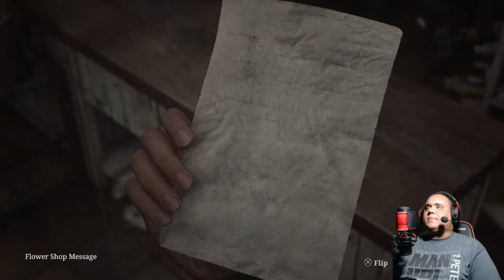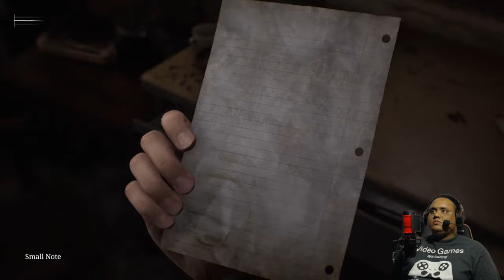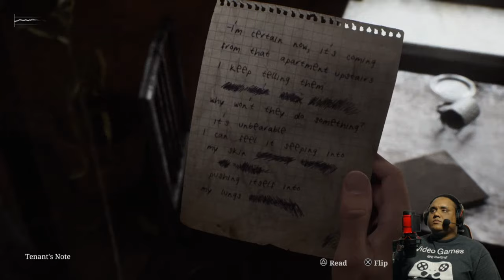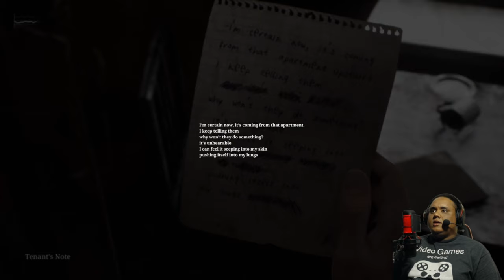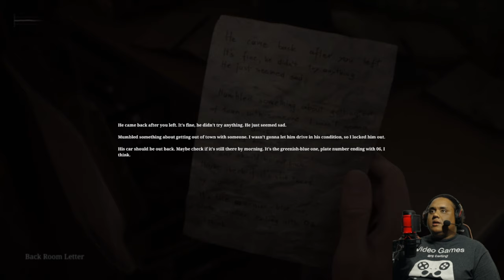SILENT HILL 2 REMAKE | Part 1 | South Vale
Part 1 of the Silent Hill 2 walkthrough. Here James enters the familiar town of Silent Hill. Serves as a bit of a tutorial. In this video, the South Vale section is done. Full of puzzles and enemies. Face cam and commentary. Mild language.